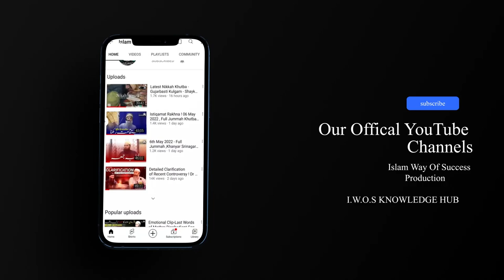Love Stories from the Past ! Admonish the Youth, Ep.1 | Ustaadh Manzoor Ah Mir Hafizaullah | IWOS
IWOS OFFICIAL SOCIAL MEDIA NETWORKS

All Rights of the Audio & Video Production is reserved for IWOS Production.Hence, It's not Permissible to re-upload on YouTube or other social media networks without permission. However ,You may share our content on other social media networks.